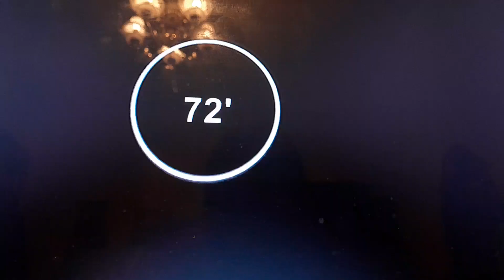Group c Group a